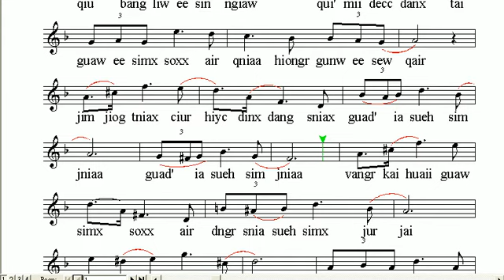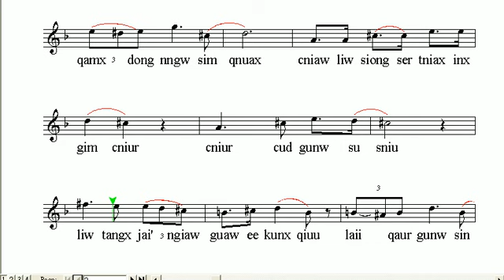siyxiarkig - serenade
Diam cnicnix cim'ia,
guaw cijingg quasniax,
qiubang liw ee sinngiaw.

Qui' mii decc danxtai,
guaw ee simx soxx air,
qniaa hiongr gunw ee sewqair.

Jimjiog tniax ciurhiyc dinxdang sniax,
guad'ia sueh simjniaa,
guad'ia sueh simjniaa.

Vangr kaihuaii guaw simx soxx air,
dngrr sniasueh simx jurjai,

Liw qamxx u tniax qnir,
iaringx decc qiywtii,
sniax sniax aiqiuu liw.

Belangg ee auun,
qxur qxur ter gunw,
sror cud guaw ee simx bun.

Inx iarr jaix guaw simx byy i'uaw,
gunw uirr air tuabuaa,

Muixx jit sniax cniurr kimsnuar kinx dnuaa,
qamxdong nngw simqnuax,
qamxdong nngw simqnuax.

Cniaw liw siongser tniax inx gimcniur,
cniur cud gunw susniu,
liw tangx jai'ngiaw guaw ee kunxqiuu,
laii qaur gunw sinvnix,
laii gunw sinvnix.